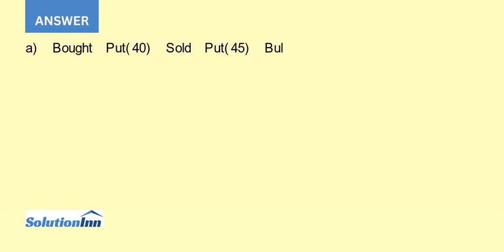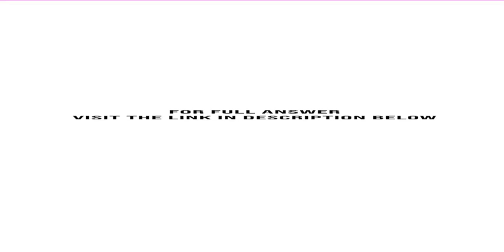Consider a bull spread where you buy a 40 strike put and sell a 45 strike put Suppose 0.30 r 0.08...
Consider a bull spread where you buy a 40-strike put and sell a 45-strike put. Suppose ? = 0.30, r = 0.08, ? = 0, and T = 0.5.a. Suppose S = $40. What are delta, gamma, vega, theta, and rho?b. Suppose S = $45. What are delta, gamma, vega, theta, and ...